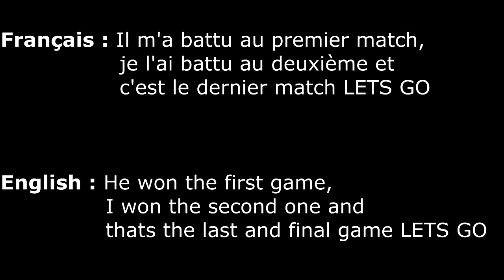NBA 2K17 | 1V1 • COACHG (First Rivet Legend) VS EASY BREEZY • RAGE QUIT ?!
Instagam : OfficialCoachG